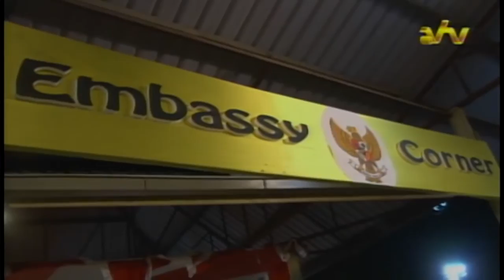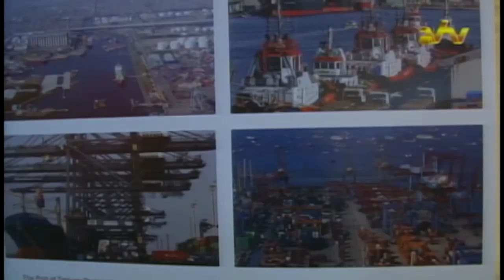26 10 2016 Opening Indo Fair